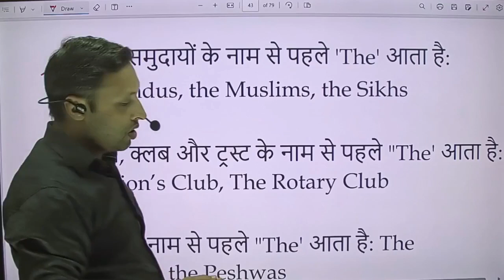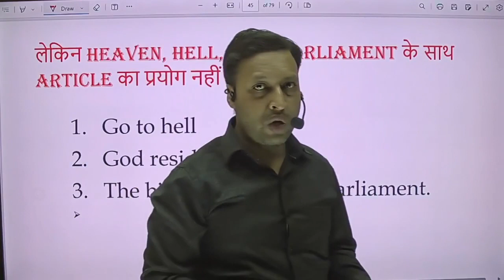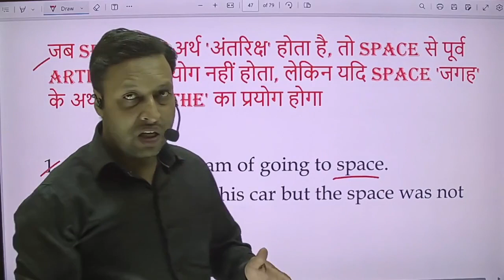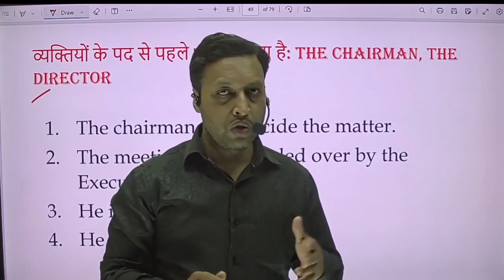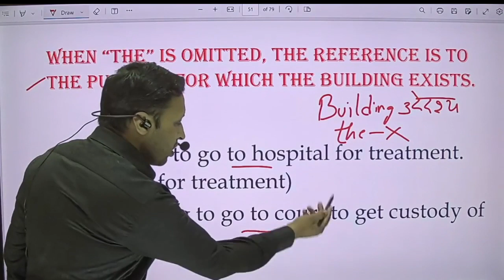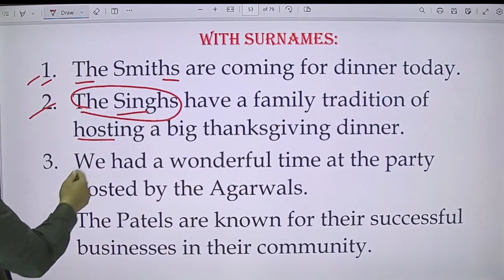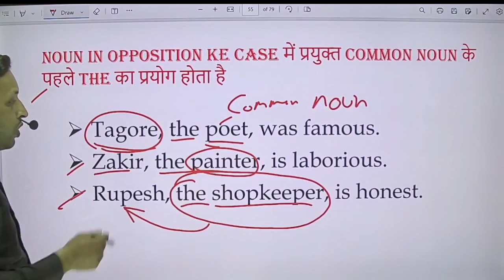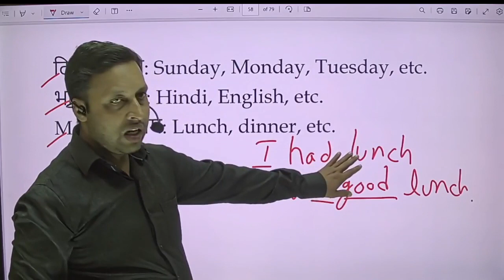Article The tgt pgt lt Learn English learnenglishwithanuj